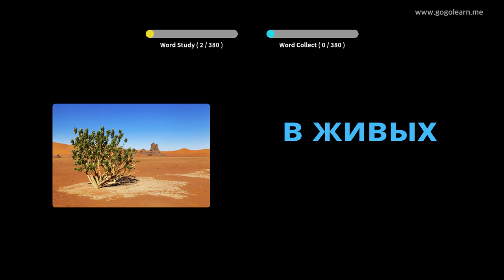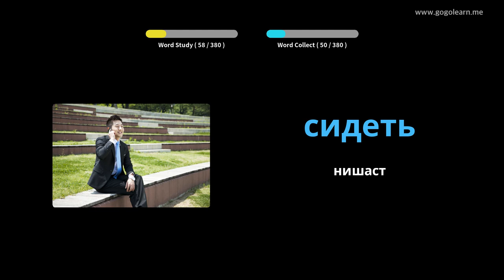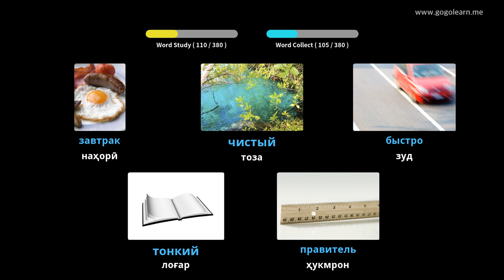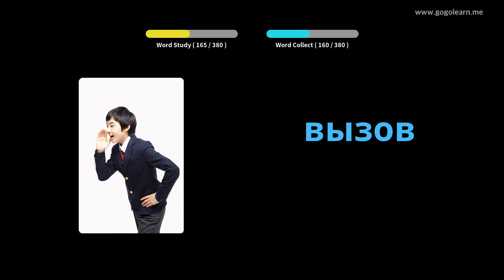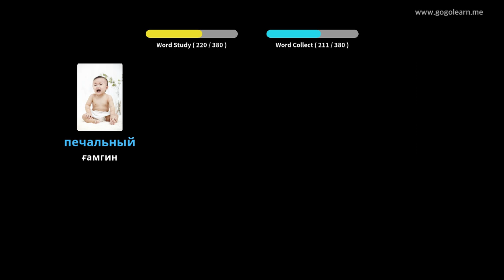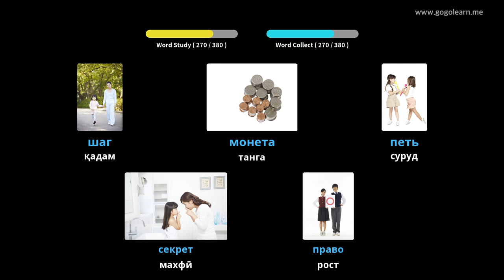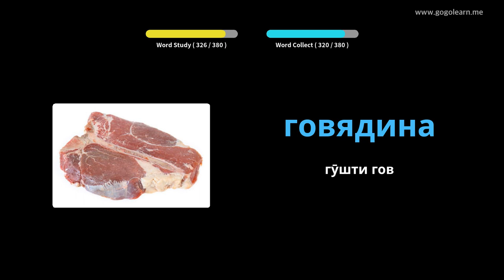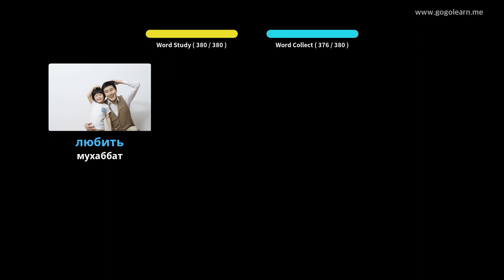Фарҳангистони забони русӣ барои кӯдакони асосӣ | Golearn